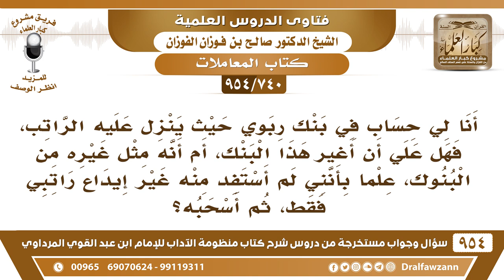[740 -954] ينزل راتبي في حساب بنك ربوي، ولم أستفد منه غير إيداع راتبي فقط، ثم أسحبه، فما الحكم؟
-[740 /954] السؤال: أنا لي حساب في بنك ربوي حيث ينزل عليه الراتب، فهل علي أن أغير هذا البنك، أم أنه مثل غيره من البنوك، علما بأنني لم أستفد منه غير إيداع راتبي فقط، ثم أسحبه؟
الجواب: إذا كان أنك ما تحصل على راتبك إلا من طريق البنك والجهة التي تعمل فيها ما تعطيك راتب، وإنما تحوله على البنك فأنت معذور، لكن تأخذ راتبك، أو تودعه عندهم وديعة بدون فوائد تودعه وديعة بدون فوائد، لا بأس.
للاشتراك في قناة الشيخ صالح الفوزان
سؤال وجواب من شرح منظومة الآداب ( 945 ) مقطع

للاستفسار والإقتراحات والدعم
رئيس الفريق
لمشروع كبار العلماء